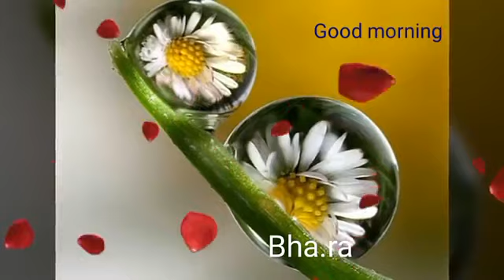Good morning nice day